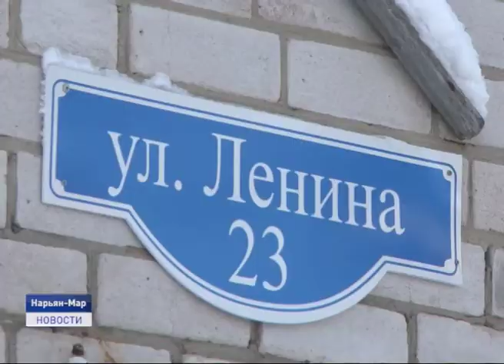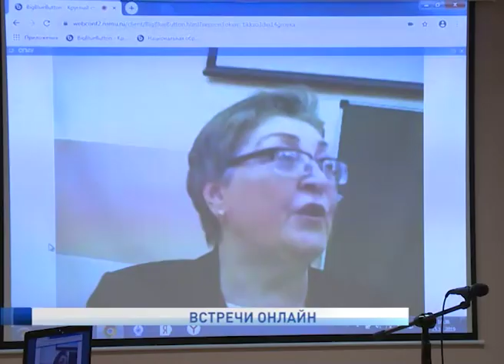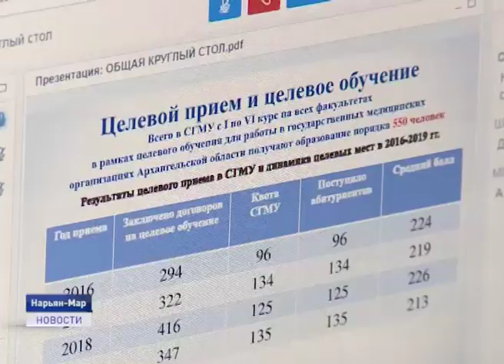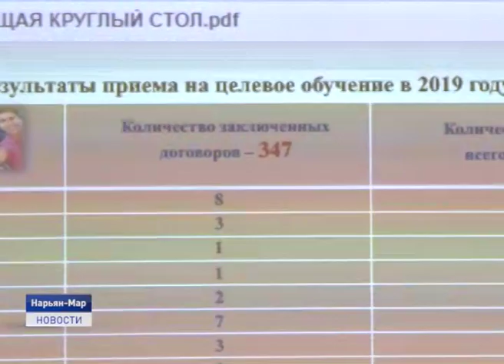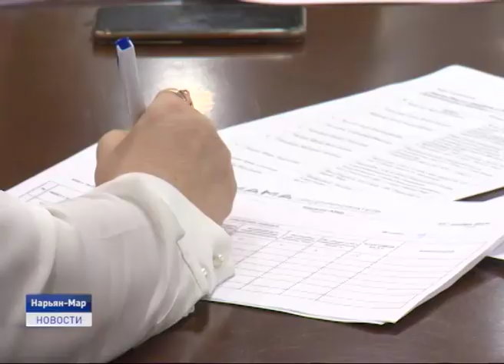Новости Ненецкого округа от 19.11.2019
В работе строительных организаций в Нарьян-Маре наблюдается замедление темпов. В связи с этим глава Ненецкого округа проинспектировал ряд объектов строительства жилищной и социальной инфраструктуры.

Порядка ста пациентов из Ненецкого округа получили квалифицированные консультации у врачей из московской клиники МЕДСИ. Это стало возможным в рамках соглашения о сотрудничестве между региональной администрацией и московской медицинской организацией.

Поселку искателей необходим новый спортивный комплекс. С такой инициативой выступили местные футболисты в рамках проекта НАО-100. Об этом и не только расскажем в ближайшие 20 минут.